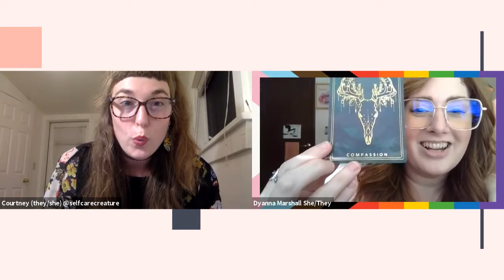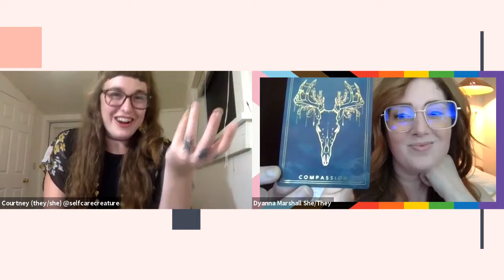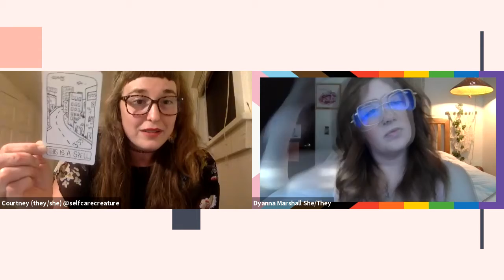Salt & Shadows Podcast - S2E2: Seasonal Depression | with Courtney Klop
→ In episode 2 Dyanna and Courtney dig deeper into the seasonal process and how it can affect our mental health. We share personal experiences and perspectives, plus give you loving insight on how to support yourself with the intention to reframe your outlook and create the opportunity for a sweeter, softer season.

We love you and hope you enjoy this episode! Loaded with tangible tips and a taste for being in session with both of us, season 2 is bound to hit a bit different with shorter episodes that incorporate our tarot, oracle, lifestyle guidance and storytelling.

As you tune into this episode please consider showing support in the form of a review!

Dyanna Marshall @safe_passage_tarot // safepassagetarot.net

▶ Please remember, I am a real human over here, navigating life just like you! Please enjoy watching with a light heart, open mind, humored soul and let me know what you think at the end! I read every comment on my channel and love hearing from this community. I would love to know how this one landed for you!!

→I hate ads too. Ads have been turned off for this channel. You're welcome :)

♥⚧️♥ I stand for the sustainable, regenerative and wholesome well-being of individual humans, their communities and our planet. All of my work drives forward under the mission of creating a more conscious way of living FOR ALL! I make monthly local + national donations towards my BIPOC & LGBTQ+ communities. Thanks for being here and supporting my work!